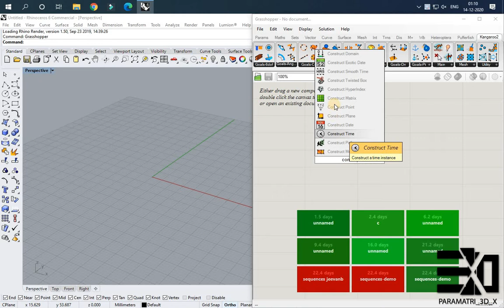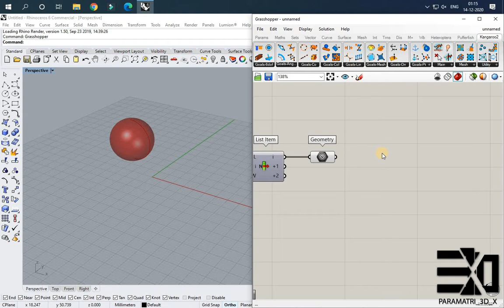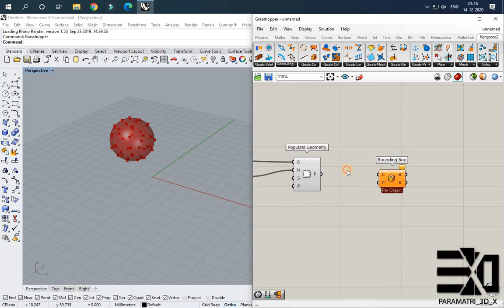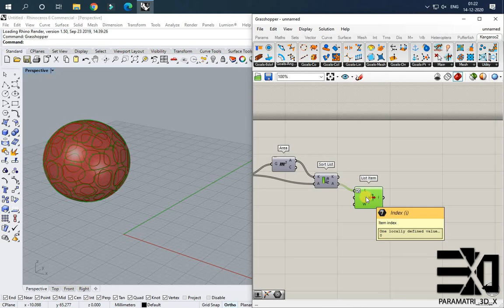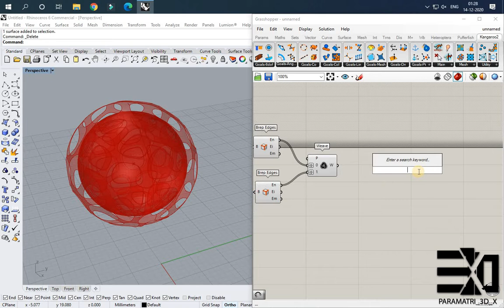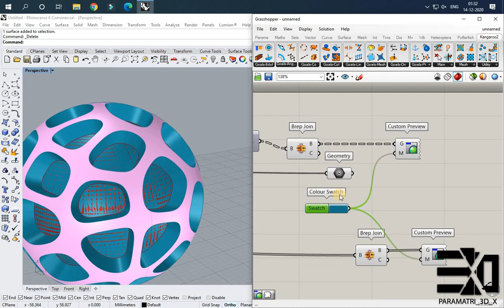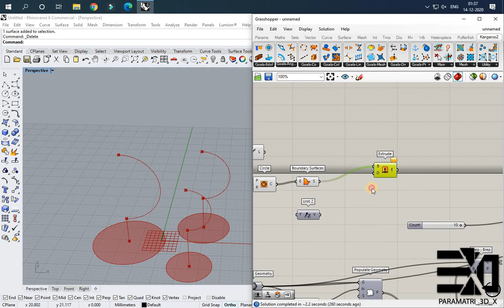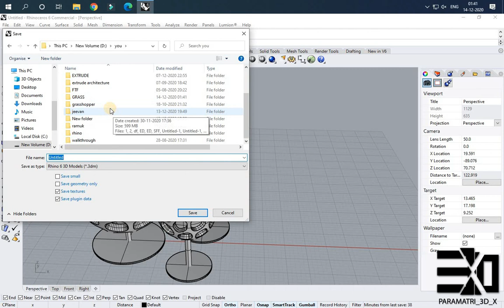Spherical Voronoi | Grasshopper 3d & Rhino 3d | Architecture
Grasshopper Script